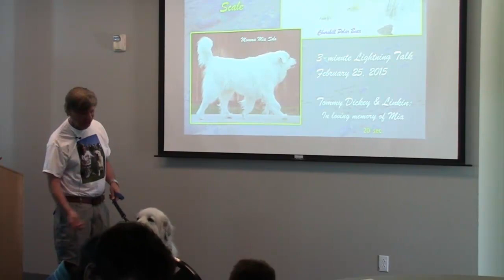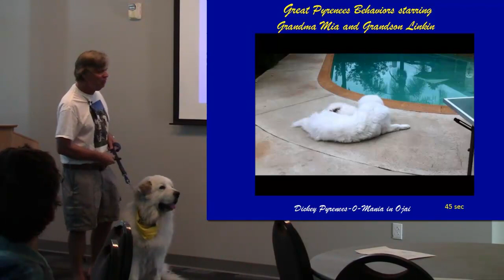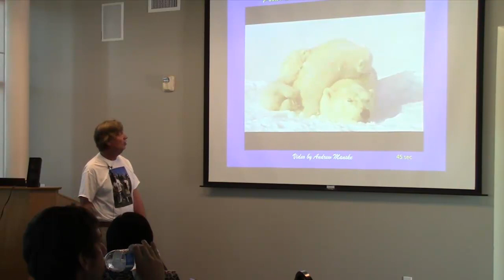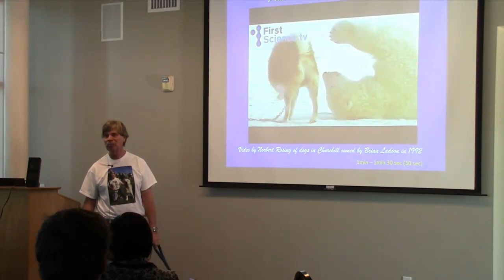Tommy Dickey and Hot Rod Linkin: Polar Bears and Great Pyrenees Dog...(2015 Spatial Lightning Talks)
Polar Bears and Great Pyrenees Dogs: A Matter of Scale!
Tommy Dickey and Hot Rod Linkin, Dept. of Geography, UC Santa Barbara